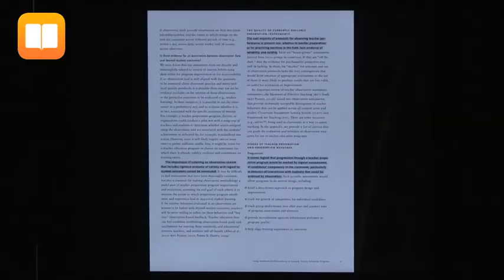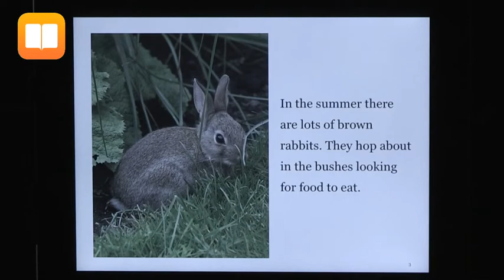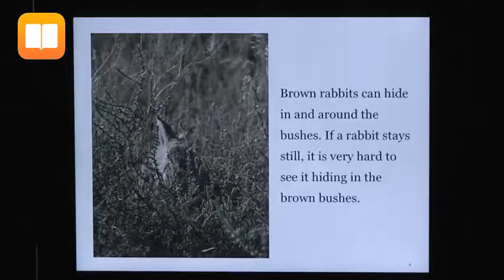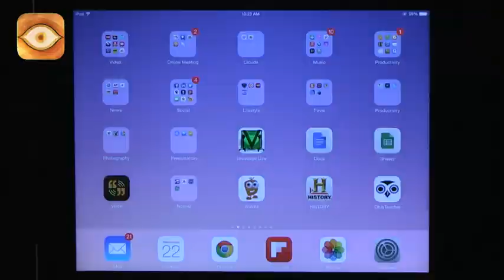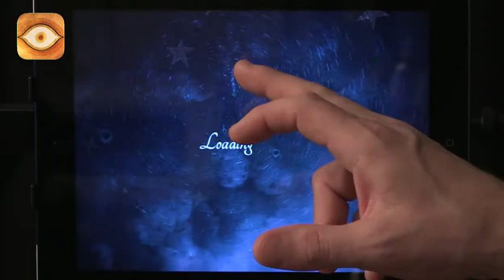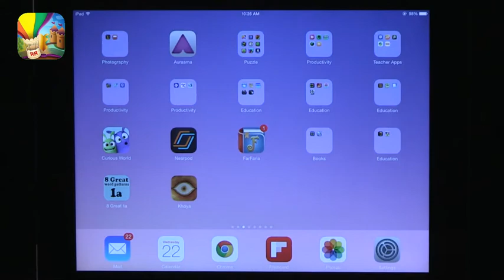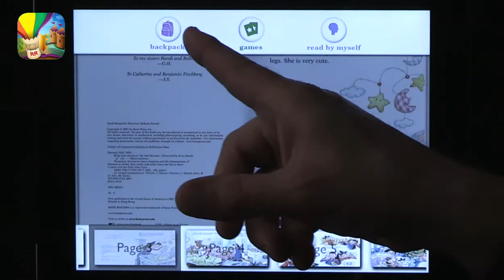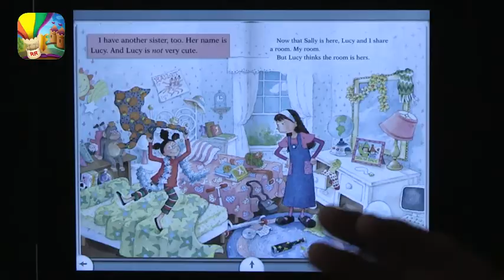Tech Edge, iPads In The Classroom - Episode 140, Children's Literature on the iPad